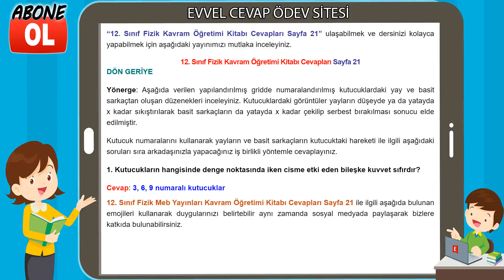12. Sınıf Fizik Kavram Öğretimi Kitabı Cevapları Sayfa 21